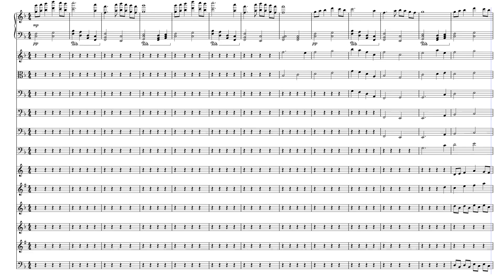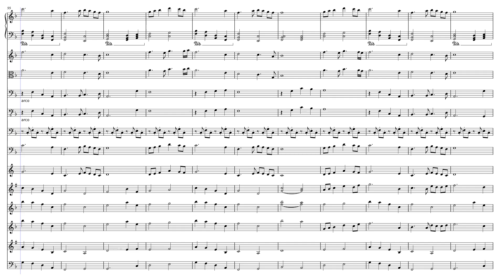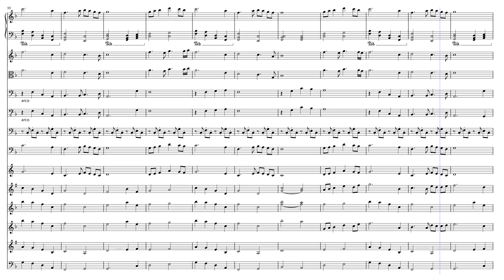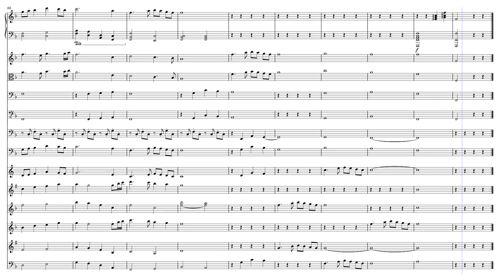Won't Look Back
I tried my hand at writing for orchestra, might try it again soon.